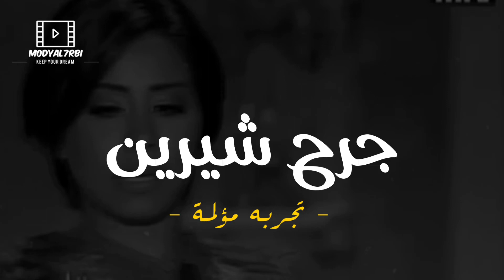جرح شيرين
جديد تصميمي الفنان:
 اذا عجبك المقطع لا تنسى نشر ولايك و اشتراك في القناة
ولا تحرموني من دعمكم 😻❤️

‏snap :
‏m0dy-al7rbi